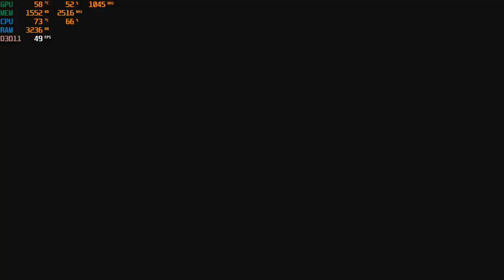Black Desert Online with the GT 730 - 2GB GDDR5 : 1080p + 900p + 720p, intel Q6600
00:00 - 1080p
14:46 - 900p
27:29 - 720p

CPU: Intel Q6600 2.4ghz
GPU: MSi GT 730 2gb gddr5 OC (*+45 core* +10 memory*)
Ram: 4gb ddr2
Res: 1080p & 900p & 720p optimal settings